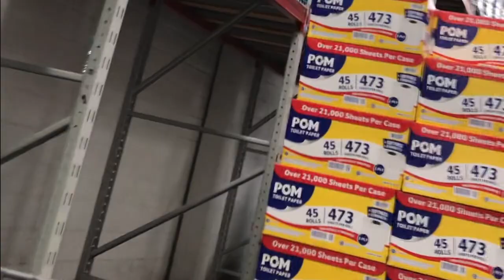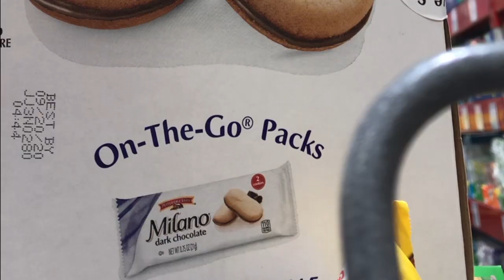SHOPPING AT SAMS CLUB/ANOTHER FOOD HAUL/CHERYLS HOME COOKING/EPISODE 780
Another food haul. BUT AT "Sams Club" in Spring Hill Florida. This Sams Club was very busy. Seemed almost back to normal. Got everything I needed.